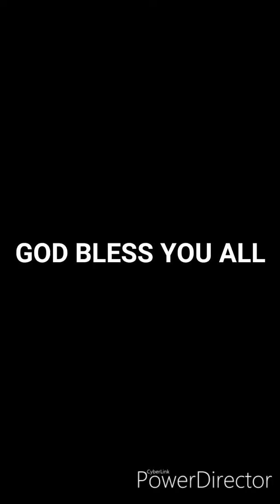YAMAHA R15 V3 AUTO GANTENG PAKE INI!!! TENAN BOS!!!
HOT ITEM STOPLAMP LED 3 IN 1 & 3 COLORS (RED BLUE YELLOW) YAMAHA R15 V3. DENGAN PASANG STOPLAMP INI, YAMAHA R15 V3 KAMU AUTO GANTENG BOS! SUDAH READY DI SEVEN MOTOSHOP TEGAL YA BOS ;)

SEVEN Motoshop merupakan Grosir dan Ritel Aksesoris dan Sparepart sepeda motor. Bisa kirim via JNT / JNE / GoJek Bos

SEVEN Motoshop menyediakan jasa tune up menggunakan teknik infus dan dengan menggunakan produk injector cleaner yang sudah sangat terbukti kualitasnya, yg akan membuat :
- Ruang bakar menjadi bersih
- Pembakaran menjadi sempurna
- Akselerasi dan performa meningkat
- Konsumsi BBM lebih hemat

Promo Tune Up / Service :
1. Tune up injector GRATIS service ringan (Motor Injeksi)
2. 6 x Service Motor Carbu GRATIS 1x service Motor Carbu (Service ke 7)

Tunggu apa lagi bro, ayo ke SEVEN Motoshop!

Kunjungi Kami di :
Jl. Kapten Sudibyo No. 69 Tegal
HP (WA) : 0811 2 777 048
Tokopedia | BL | Shopee : 7 Motoshop